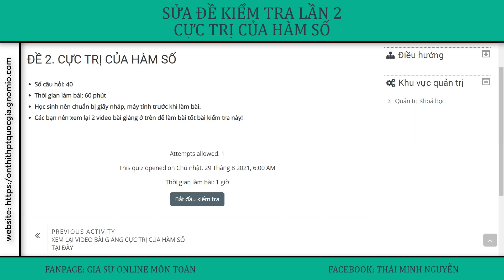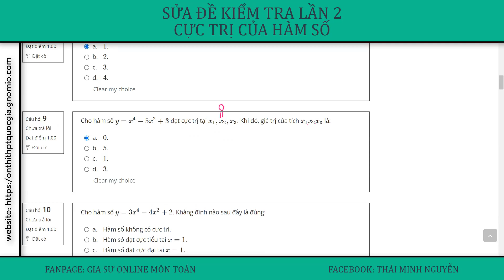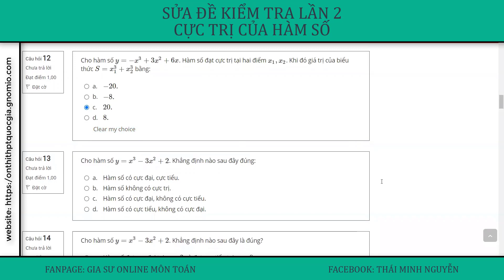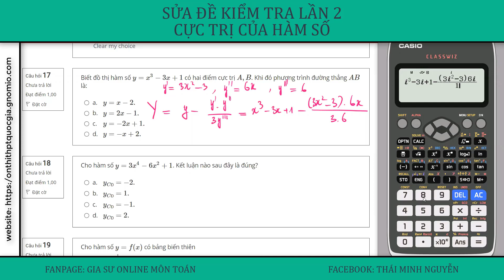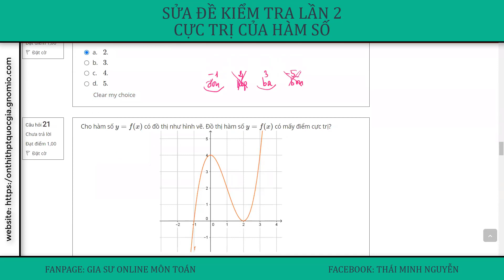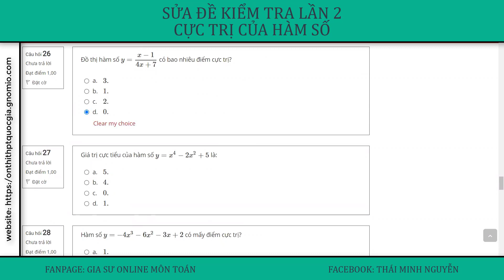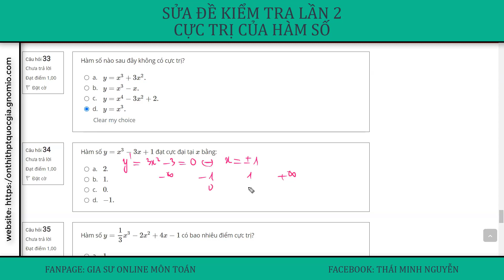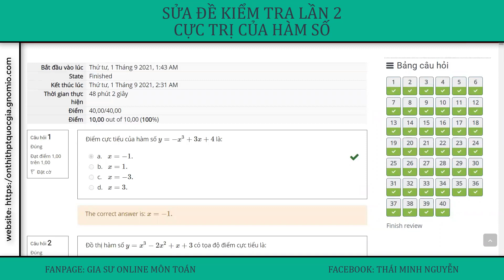ĐỀ KIỂM TRA CỰC TRỊ CỦA HÀM SỐ | GIA SƯ ONLINE MÔN TOÁN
Trong đề kiểm tra này gồm 40 câu hỏi trắc nghiệm liên quan chủ đề cực trị của hàm số. Một số bài toán có hướng dẫn dùng máy tính casio 580 VNX để tìm nhanh các đáp án.